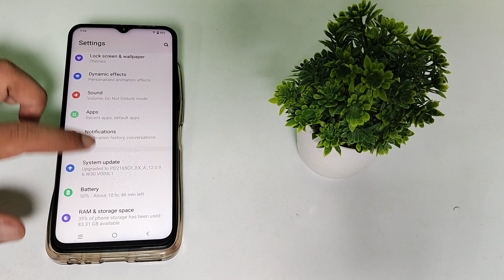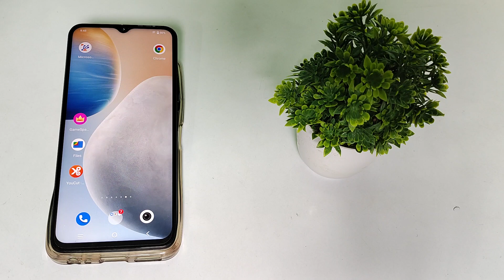how to set pattern password in Vivo Y75 5G